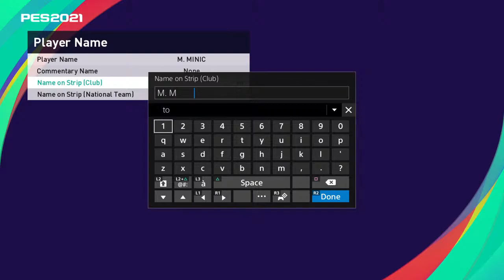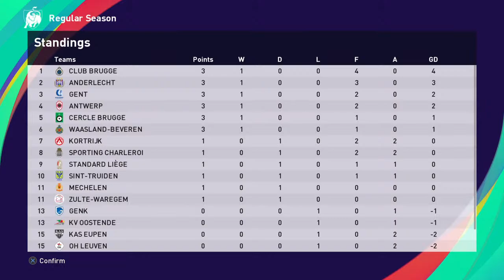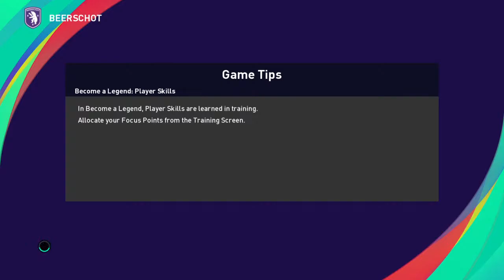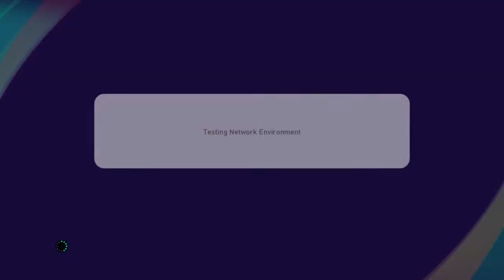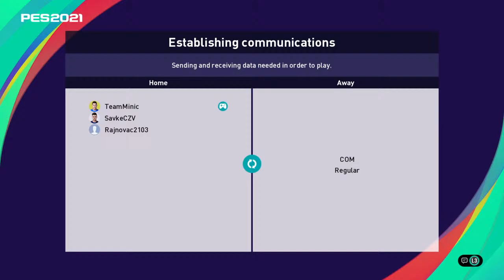How to make BAL player / Kako napraviti BAL igraca PES2021